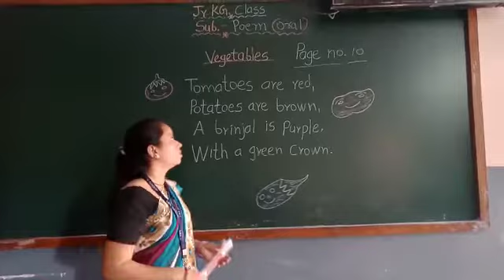Class Jr KG Poem Oral